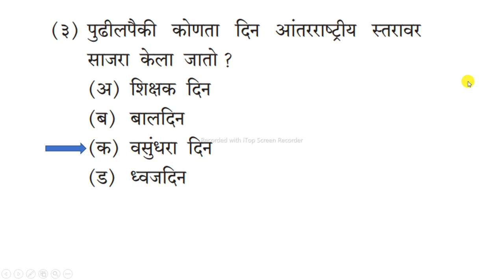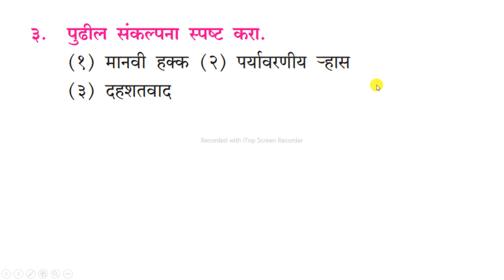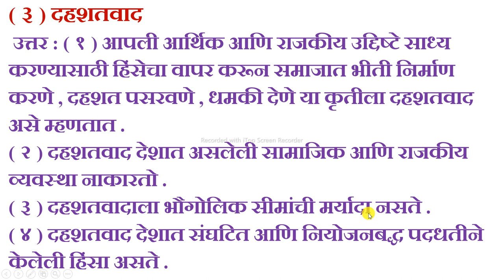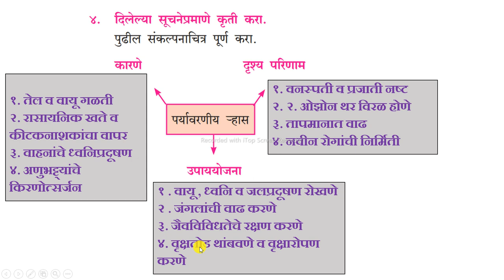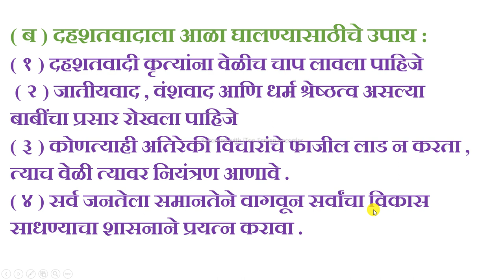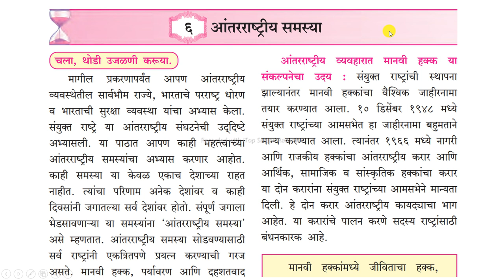६. आंतरराष्ट्रीय समस्या नववी राज्यशास्र स्वाध्याय navavi rajyasasr swadhyay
नववी राज्यशास्र स्वाध्याय
आंतरराष्ट्रीय समस्या स्वाध्याय इयत्ता नववी इतिहास व राज्यशास्त्र